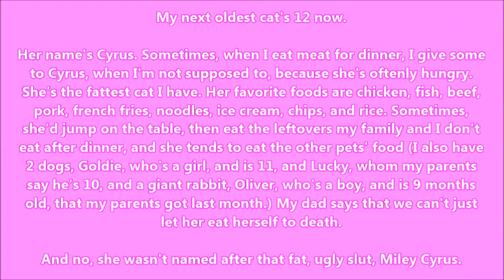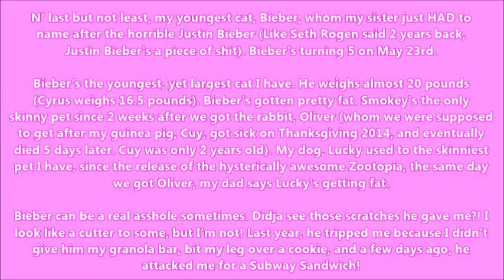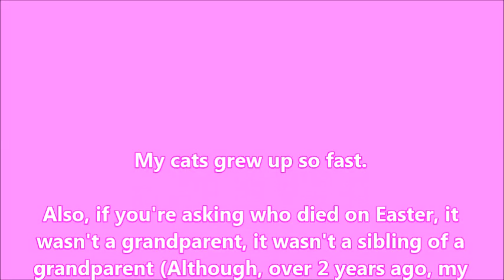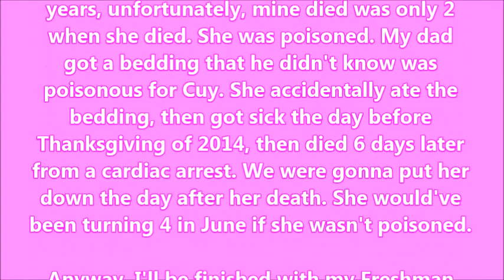My cats: How they doin' now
I was gonna upload this 2 weeks prior, but I had to deal with a tragedy on Easter. My uncle, who was only 30, died on Easter. He   accidentally overdosed on alcohol and prescribed drugs. It was pretty much the same thing Heath Ledger died from. Sorry about the music, I couldn't download a good song cause I had to deal with ads popping up. Did it look like I cut myself at 0:45-0:48? I'm not a cutter, my cat Bieber's been scratching me for years (That big dark scar was no older than 6 months when I took the picture in February).

Many peeps at my school thought I have only 2 cats, but the answer is no. I have 3 adorable kitty cats.  Smokey, who's 15, Cyrus, who's 12, and Bieber, who's 5.

Smokey's really sweet, she'll rub her head on every part of your body when you pet her. She's rather gentle, and has the loudest purrs ever. She lost a tooth in November of 2015, and has been rapidly losing weight ever since. In around 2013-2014, she used to be really fat, then experienced mass weight loss since the summer after 8th grade.

Cyrus' very gluttonous. She'll eat whatever she finds. She just had a huge cavity in her teeth that my dad's took care of. Cyrus weighs 16.5 pounds. That's pretty fat for a cat her size. When sitting, her massive belly would engulf her legs and arms. Sometimes, she'll eat the other pets' food (Ever since Zootopia released, I now have 6 pets again, I spent all of 2015 having just 5, 'cos my guinea pig passed away at the end of 2014, I'm happy having 6 pets again. I have 2 dogs and one of those giant rabbits, who's a male).

Bieber's been an asshole lately. Every time I pet him when he naps, he'd get cranky, and sometimes, he'll bite me. Trust me, his bites hurt like a bitch. Did y'all see those scars he left me? He's been doing this to me for years. It looks like I cut, but I don't. He even attacked me for food. He tripped me because he wanted a granola bar, he scratched me for a cookie, and the other day, he bit my arm TWICE because I wouldn't share my Subway sandwich with him. For the Subway part, it could've been 'cos I told him "No Bieber, you can't have my sandwich,  you're gettin' too fat." Bieber has gotten a little fatter than he was 2 years ago. He weighs around 20 pounds now. Whatever y'all do, don't eat in front of him, he'll smell your food, then try to steal it. He's been a greedy lil' bastard lately.

People who dislike this video should stop eating so much septuple burgers, 'cos when they set foot on a barn, they might as well get turned into one.